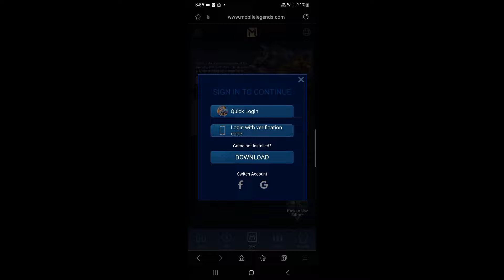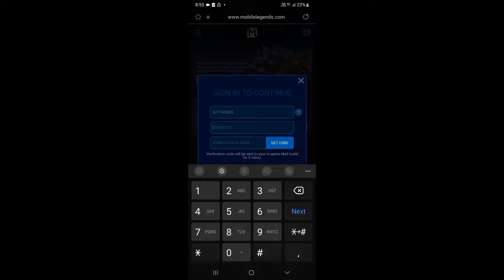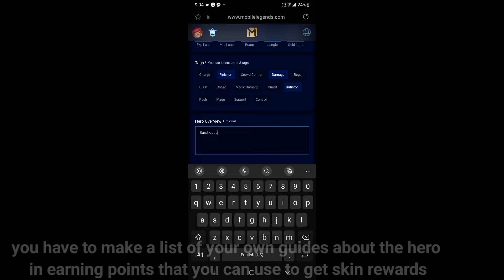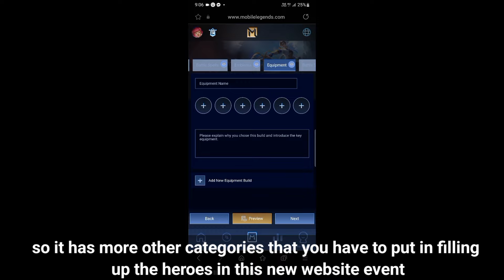NEW! HOW TO GET FREE EPIC SKIN AND CHANGE NAME CARD! LEGIT HOW? SECRET EVENT | MOBILE LEGENDS 2024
Hi Guys New Video For Today! Watch Now!❤

- The Fatrat
- Ncs

Keep Safe Everyone! God bless - Edriann!